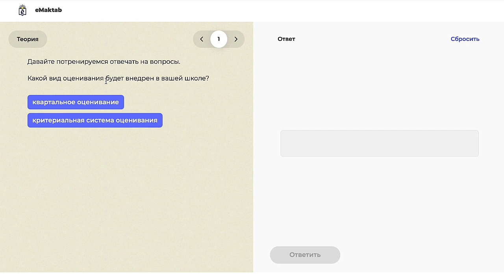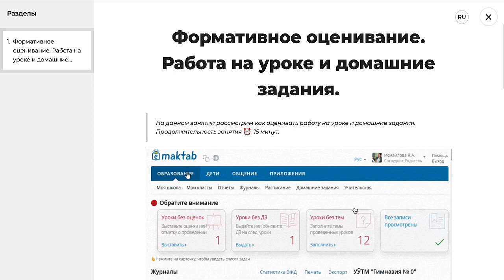Курс для учителей "Критериальное оценивание". Видеоинструкция.